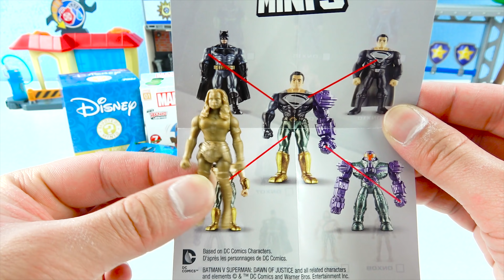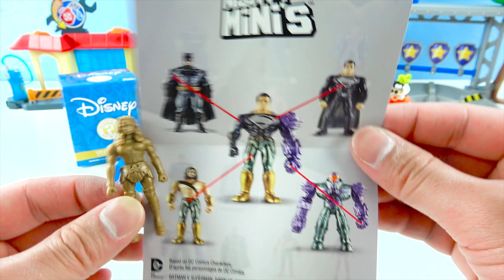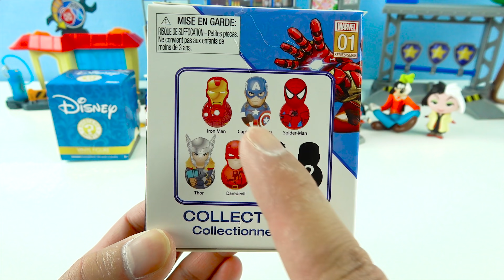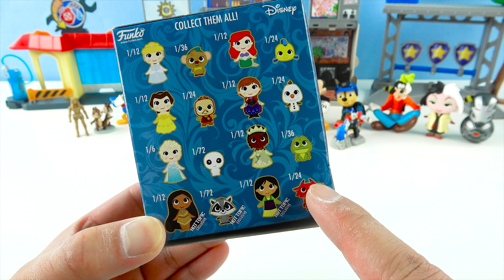MICKEY MOUSE Toys go to Jail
MICKEY MOUSE Toys go to Jail! Disney Night Villain Romeo pranks the Mickey Mouse Friends. Who can help the Mickey Mouse gang get out of jail?

Toy Rex is Super Fun and Happy Toy Channel where Imagination Rules and Playtime never ends. Join the Fun with ToyRex and his best friends the Paw Patrol Pups. Play and learn with Toys to teach Colors and Shapes in kid friendly educational videos! Lets Laugh and Learn with Toy Rex.